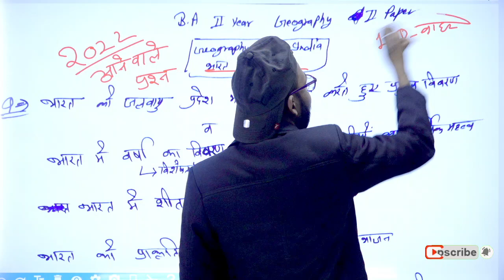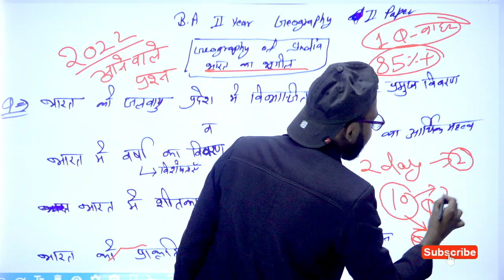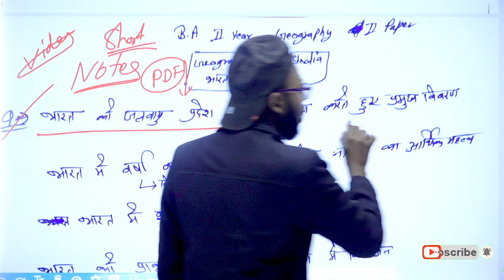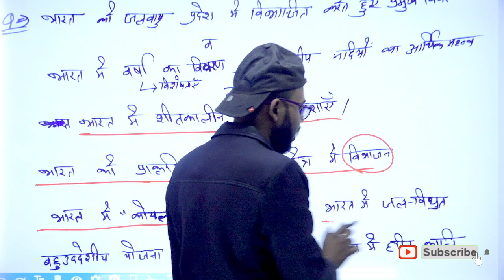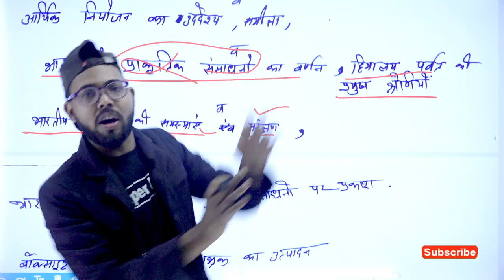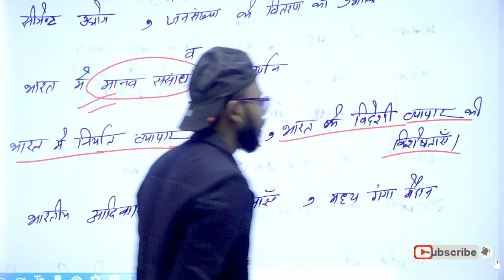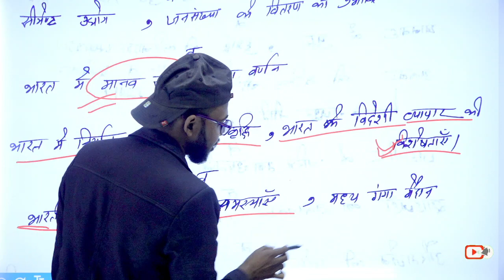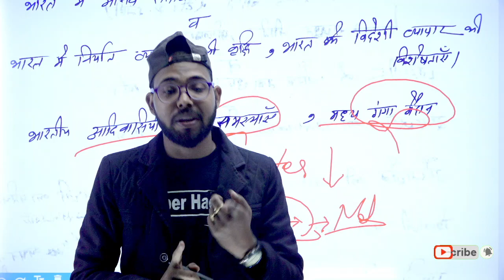BA 2nd Year Geography 2nd paper, 2022 में आने वाले प्रश्न